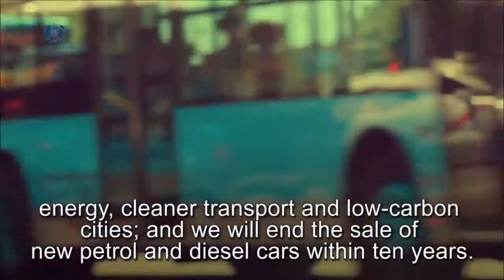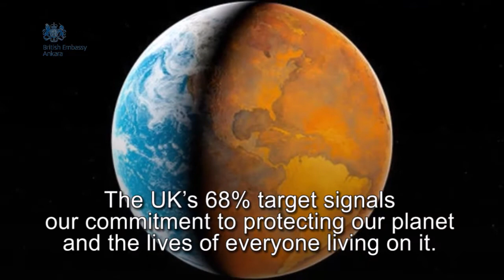British Ambassador to Turkey Sir Dominick Chilcott's message on COP26 Summit and climate change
The UK will host the next big climate change meeting, known as COP26, in November in Glasgow.